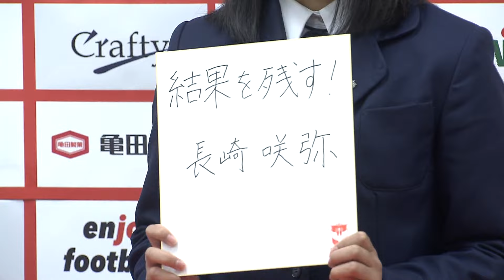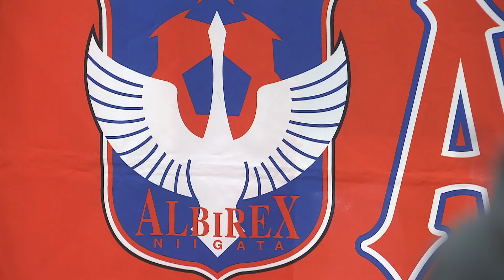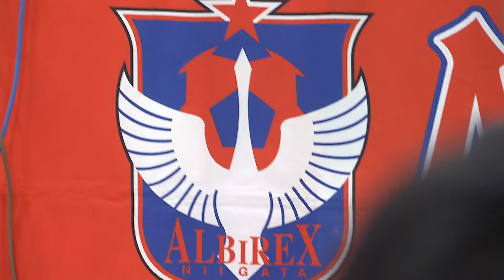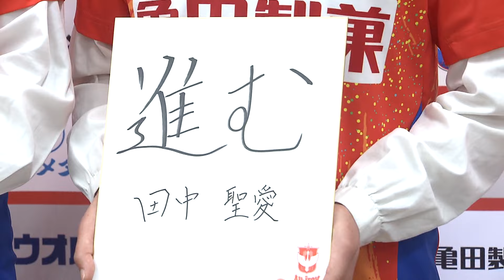【発表！】アルビレディース 新加入選手５人 元日本代表・田中達也さんの娘の聖愛選手もトップ昇格 ＷＥリーグ後半戦へ新戦力に期待 《新潟》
2024年1月30日放送

ＷＥリーグのアルビレックス新潟レディースが新加入選手５人を発表しました。元日本代表でアルビレックス新潟の選手だった田中達也さんの娘の田中聖愛選手はアルビレディースの育成組織から昇格しました。ＷＥリーグ後半戦は３月から始まります。